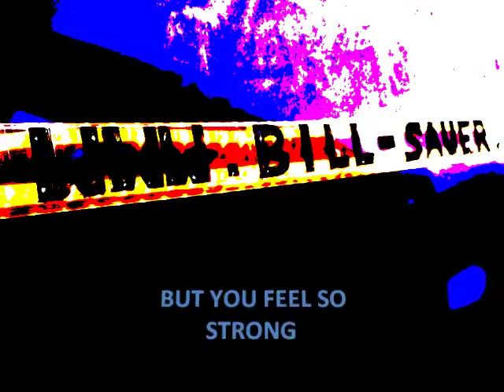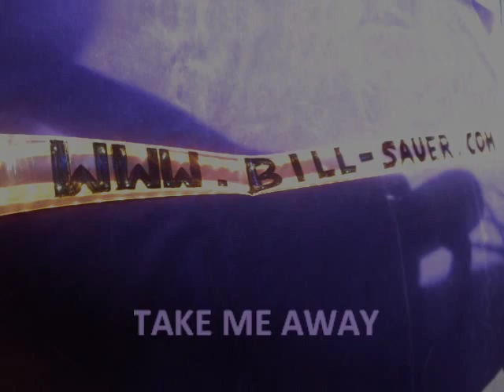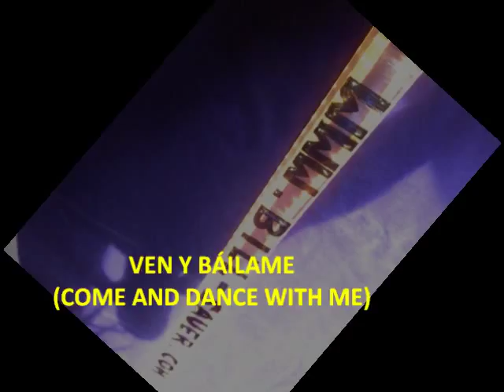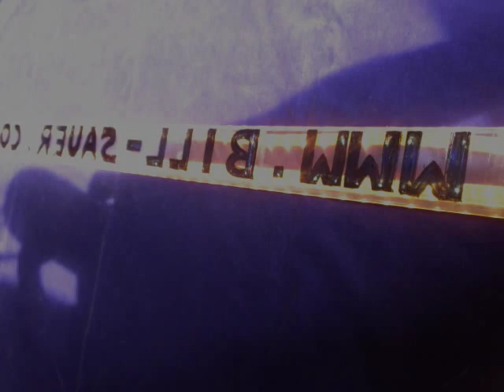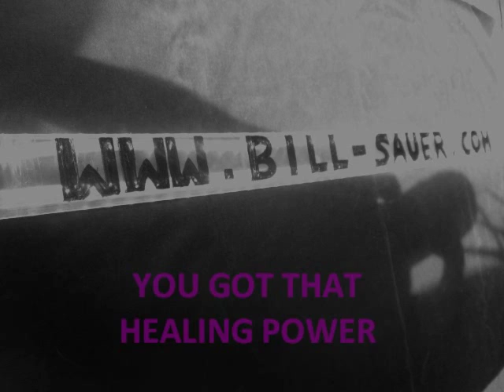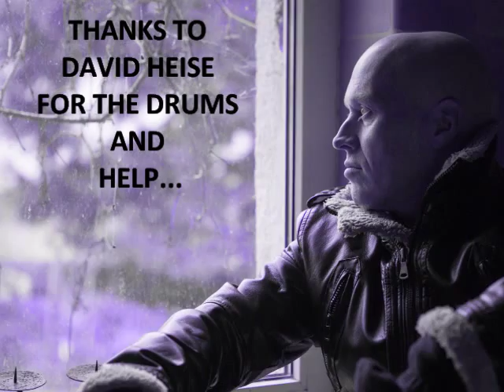BILL SAUER feel the flow